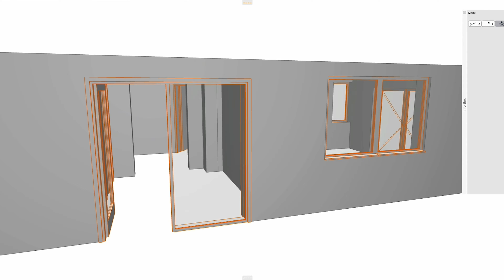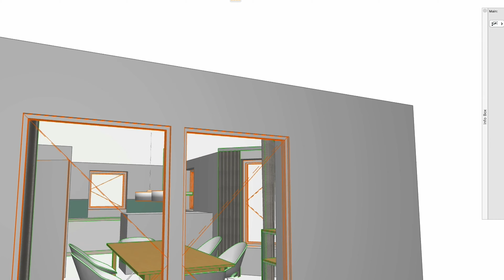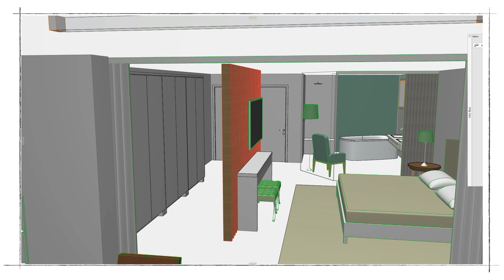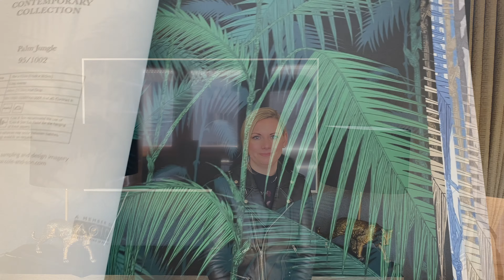Raumaufteilung mit Wandfarbe & Einrichtung | Inneneinrichtung planen | Monika Winden INTERIOR DESIGN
Die Frage ist: wann fühlen wir uns in einem Raum wirklich wohl? Die Antwort liegt Jahrhunderte zurück: sobald wir uns beschützt, geborgen und beheimatet fühlen - so wie unsere Vorfahren, die Höhlenbau betrieben haben. Also, welche gestalterischen Möglichkeiten hast du? Du lernst den Weg zur optimalen Raumaufteilung mit meinem neuen Tutorial Raumtrennung durch die richtige Wandfarbe, Einrichtung & Anordnung.

Anhand von zwei neuen Kundenprojekten erfährst du
✅  warum es wichtig ist, dass du deine Räume in einzelne Wohnzonen und Funktionen einteilst,
✅  wie du deine Wohninseln mit der richtigen Auswahl an Einrichtung und Textilien bilden kannst
✅ und warum die richtige Platzierung, Anordnung und Ausrichtung deiner Inneneinrichtung entscheidend ist für die perfekte Raumaufteilung!

🏠 Weiter E-Books rund um die Themen Hausbau, Farbe und Einrichtung findest du

⭐️ 7 Schritte zum perfekten Material- und Farbkonzept - Gratis Online Kurs!

🔴 🟡 🔵 Wie du die perfekte Farbe für jeden Raum bestimmst und im Handumdrehen einen Raum zum wohlfühlen schaffst!